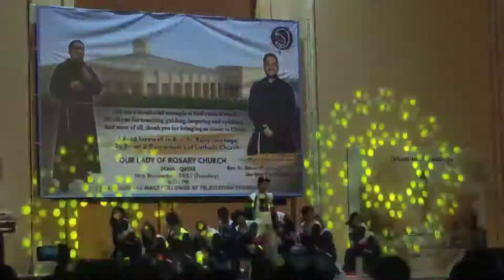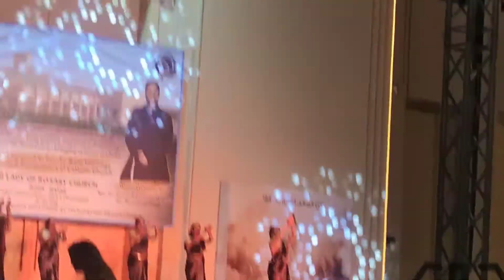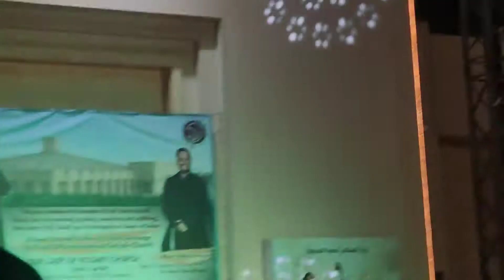Farewell Celebration of Father Rally